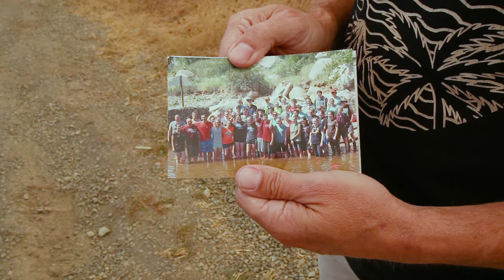What's Happening at Life Point Church - 09.12.20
Here's a preview look at what's happening at Life Point Church this Saturday.
Your invited to join us every Saturday night at 6pm. We meet at the Rio Theater in Sweet Home on Main street in downtown Sweet Home, OR.